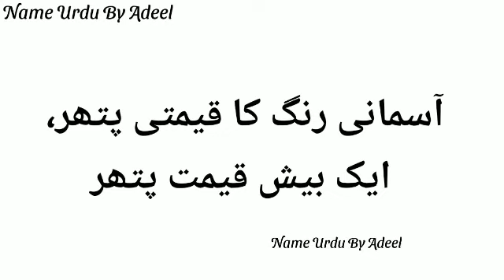Neelam Name Meaning In Urdu | Neelam Naam Ka Matlab Kya Hota Hai | Neelam Islamic Girl Names 2022